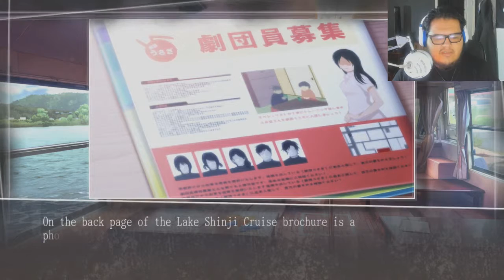monkey and gorilla -root letter 7